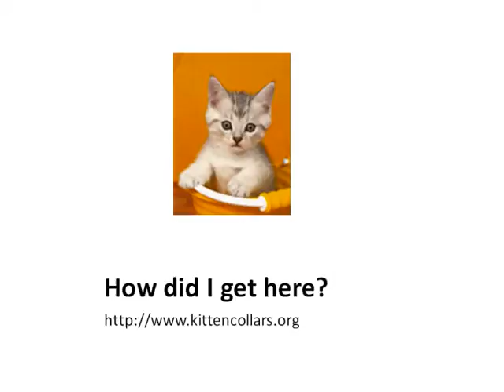Kitten collars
- Contains vital information that can save your kittens life!